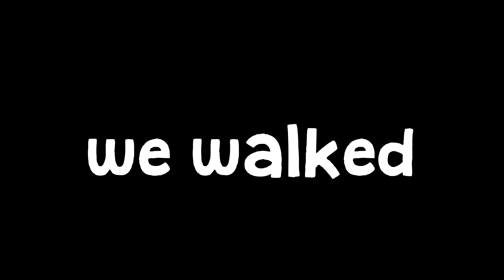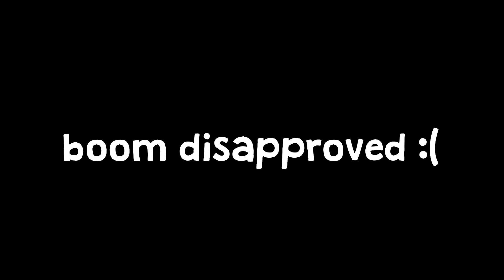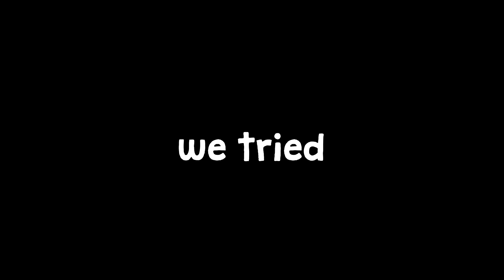Unturned Funny Moments With Friends - CHAINSAW CULT!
Well today we set off once again to make Unturned a better place. We start by killing several people with chainsaws, setting fire to everything, and assassinate boom! Its quite the wild ride, but I'm sure you guys are up to it :p

Note: Gay Spaghetti Chef is a reference to a character in a youtube show that Ryan and I both greatly enjoy. Heres the link to the channel if you're interested

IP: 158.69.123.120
Port: 27042